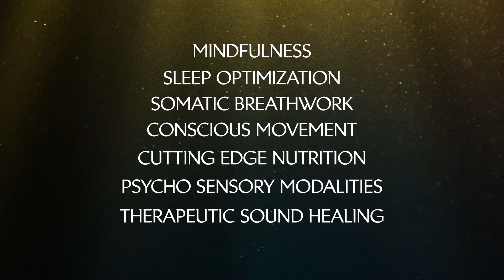Mastering Harmony and The Rise Room - Bespoke Corporate Events